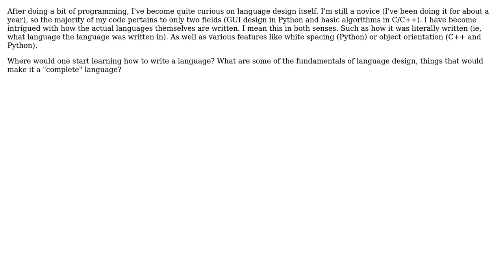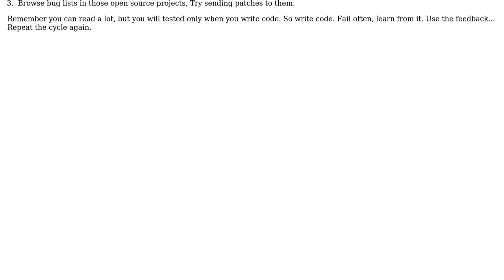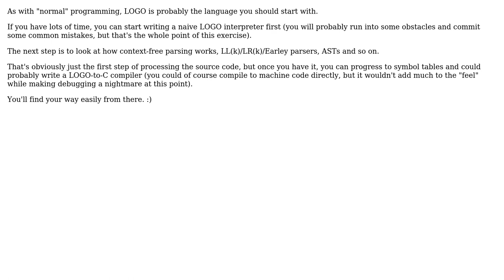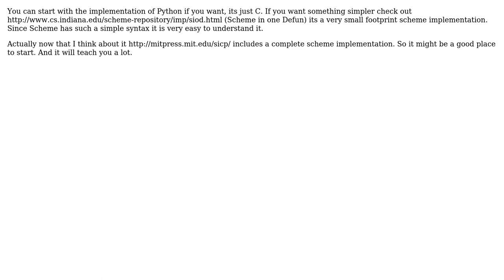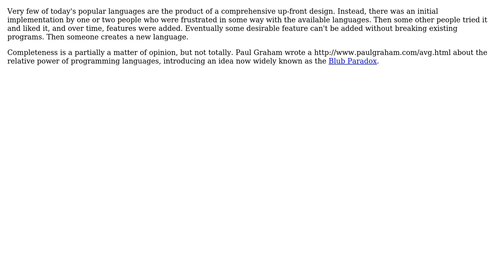Software Engineering: How are Programming Languages Designed? (6 Solutions!!)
Software Engineering: How are Programming Languages Designed?

With thanks & praise to God, and with thanks to the many people who have made this project possible! | Content (except music & images) licensed under CC BY-SA | Music | Images & others | With thanks to user ZJR user Zachary K user yannis user SK-logic user RectangleTangle user kevin cline user kamaal user biziclop and the Stack Exchange Network Trademarks are property of their respective owners. You are responsible for your own actions.